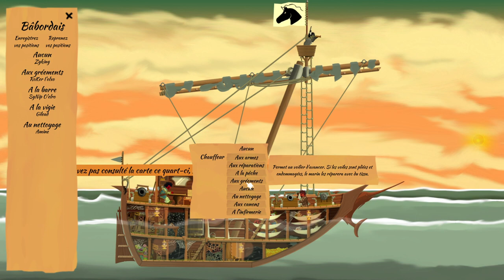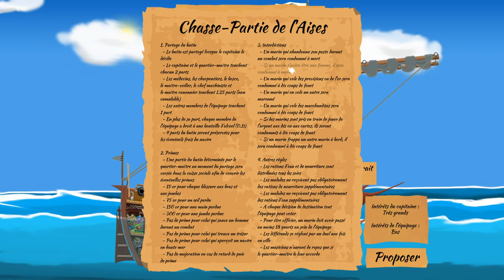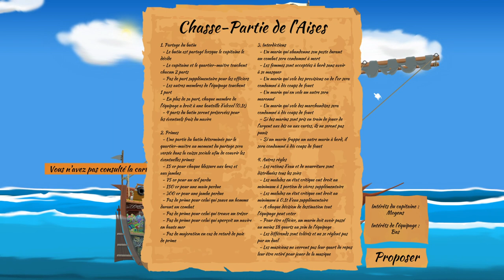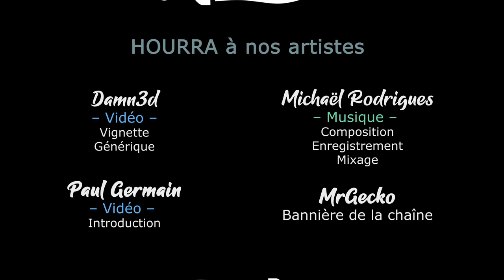[FR][LecygneNoir] A Pirate Quatermaster - Ep14 - La cupidité du capitaine